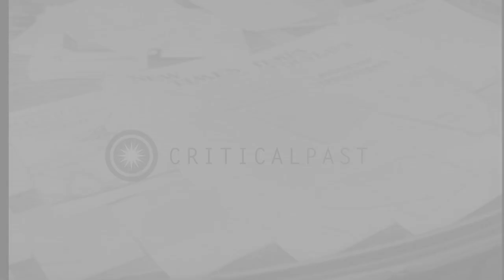A Soviet woman selling American newspapers at a newspaper stall in the Soviet Uni...HD Stock Footage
A Soviet woman selling American newspapers at a newspaper stall in the Soviet Union.

A Soviet woman sells American newspapers at a newspaper stall in Moscow, the Soviet Union. A picture of Soviet Premier Joseph Stalin at the stall. Exteriors of a building. Location: Moscow Soviet Union. Date:  1947.

57,000+ broadcast-quality historic clips for immediate download.